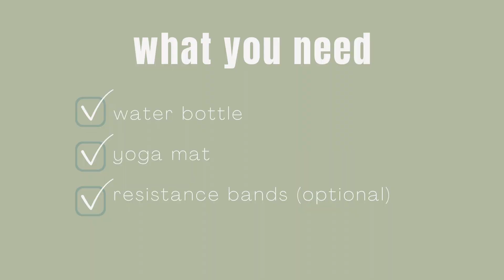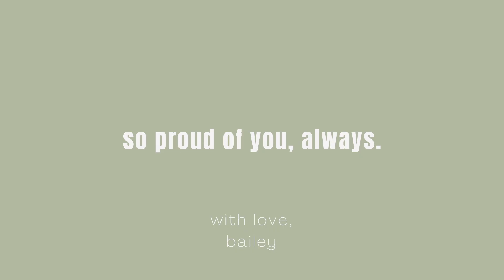CONNECT week 4 - strength & stretch